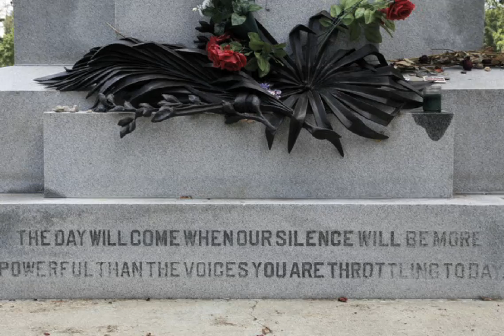Popular Wobbly music video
By Jamie Albert
Dedicated to Chelsea Manning and all American political prisoners who fought injustice.
The other political prisoners in this video, in order, are:
Leonard Peltier
Assata Shakur
Huey P Newton
Mumia Abu-Jamal
The tombstone is for the Haymarket martyrs.
The movie clip in the beginning is from Reds.